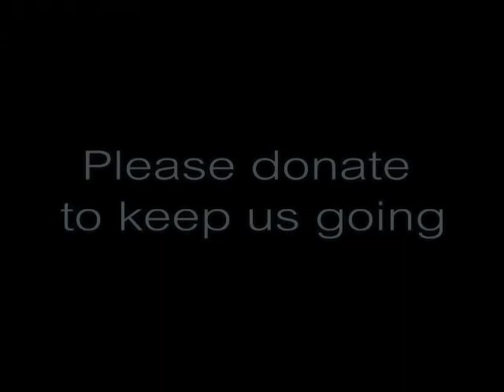Salahuddin Ayub: Selamatkan Kg Baru 10/10/2011 (Pt2)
Ceramah "Selamatkan Kg Baru" Kg Baru, Kuala Lumpur 10/10/2011